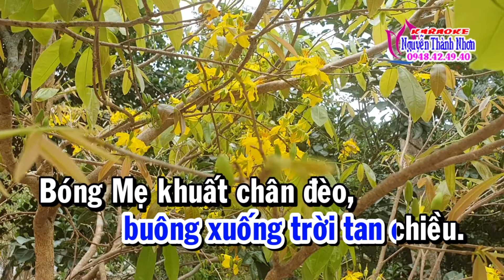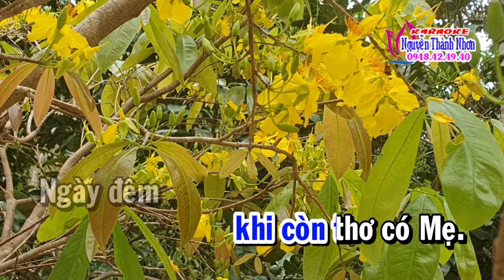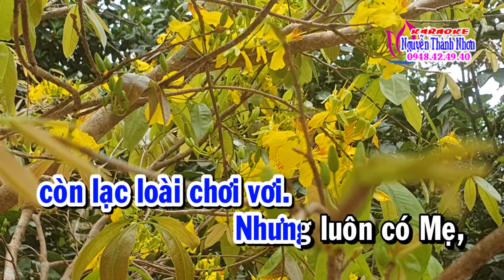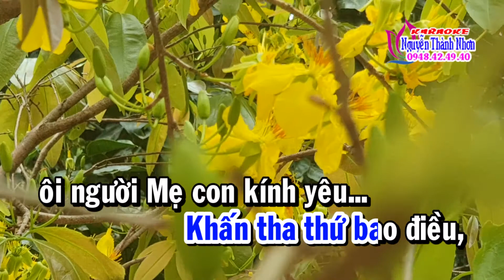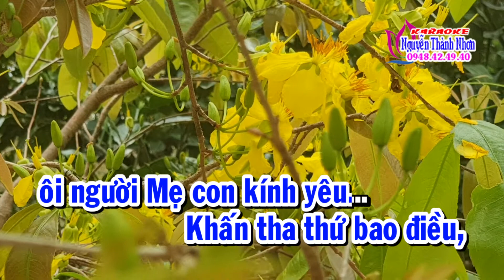XUAN VE VUNG DAT KONTUM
XUÂN VỀ VÙNG ĐẤT KON-TUM [Karaoke Tone Nam] [NTV]

Xuân Về Vùng Đất Kon-Tum

Ballade

Chiều nay xuân về trên bản nghèo.
Quạnh hiu núi rừng giờ hoang liêu.
Tà dương buông xuống trời tan chiều.
Bóng Mẹ khuất chân đèo, ôi lòng con thương nhớ nhiều.

Thuở xưa khi còn thơ có Mẹ.
Ngày đêm giấc ngủ Mẹ lo âu.
Nặng vai nuôi nấng đàn con dại.
Đó đây tháng năm dài, con biết tìm lại ở ai?

Đất Tây Nguyên ơi, i… Xin nhắn lời giùm tôi,
nơi Mẹ nằm sau đồi.
 Con vẫn chưa về, còn biền biệt nơi nơi.
Xa cách bao ngày còn lạc loài chơi vơi.
Nhưng luôn có Mẹ, vì Mẹ là biển khơi.

Và con xin hẹn ngày trở về.
Dù cho cách trở vạn sơn khê.
Quỳ bên nấm mồ Mẹ hiền dịu.
Khấn tha thứ bao điều, ôi người Mẹ con kính yêu.

1/5/21
TV